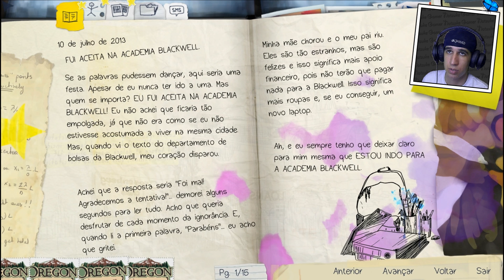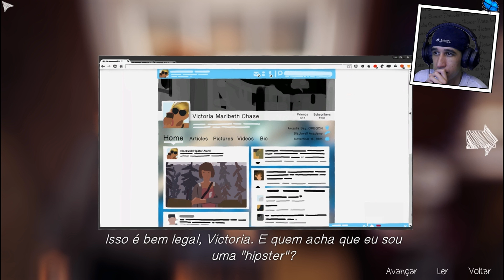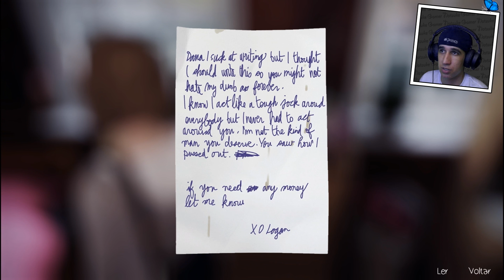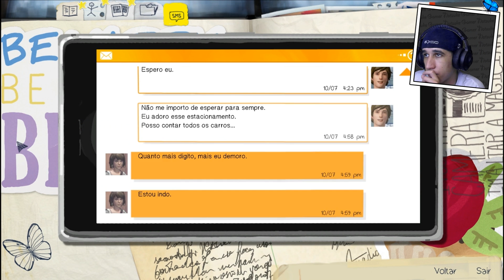Qual é a desse Cara?! - Life is Strange - Episódio 1 - Parte 3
◆ Episódio 1 - Chrysalis
◆ Parte 3/5
◆ Legendado Português/Brasil (PT-BR)
◆ Todas as Conquistas Steam (All Achievements)

【Informações / Comentário Pessoal】
▷ Esse Nathan tem problemas...

【Ponto(s) Interessante(s)】
◈ Conquista: 5:33 Focalizado
◈ Conquista: 13:05 Com zoom
◈ Conquista: 20:33 Ponto focal

★Obrigado por Assistirem e aguardo vocês no próximo vídeo!! o/